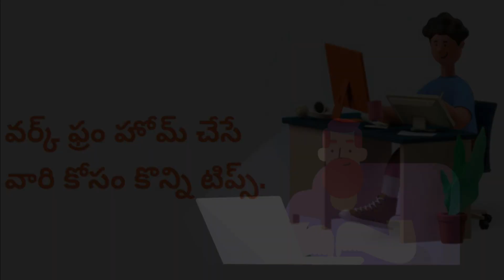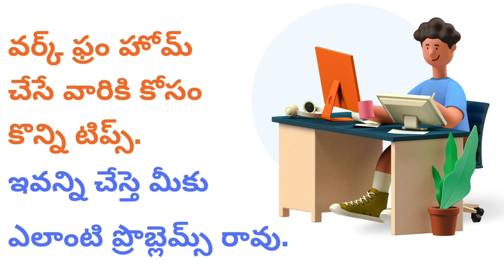వర్క్ ఫ్రం హోమ్ చేసే వారి కోసం కొన్ని టిప్స్. ఇవన్ని చెస్తే మీకు ఎలాంటి ప్రొబ్లెమ్స్ రావు.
Thank you very much for the wonderful videos and photos from Pexels:
Photo by Mikechie Esparagoza from Pexels
Photo by Daria Obymaha from Pexels
Photo by Prateek Katyal from Pexels
Photo by Eva Elijas from Pexels
Video by Kampus Production from Pexels